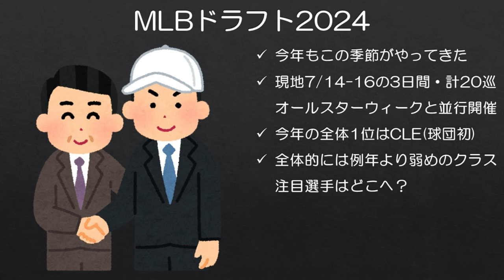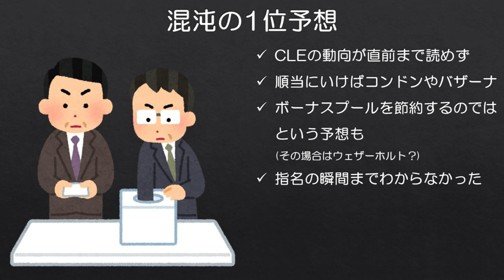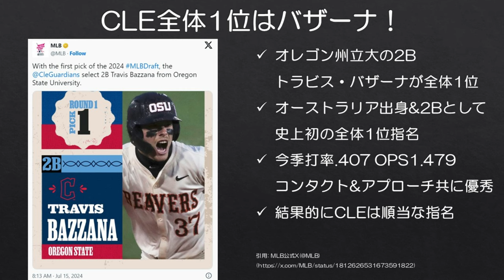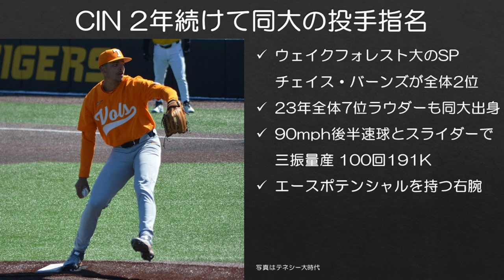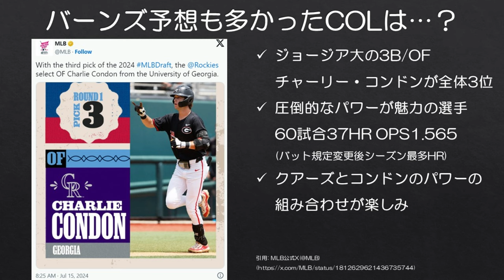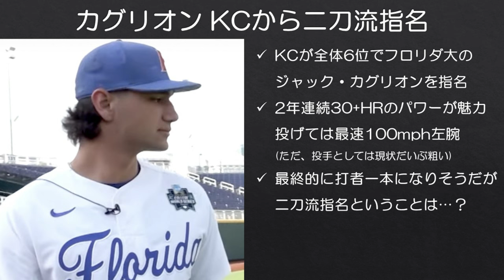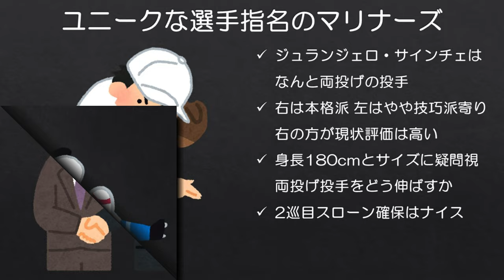【MLBドラフト2024】混沌の全体1位は誰の手に？マリナーズ「両投げ」投手指名！？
ここのところボロッボロだけどなぜか地区首位は維持したマリナーズ前半戦総括はオールスターブレイク中に出します。（キツイ負け方ばっかりで嫌になるけど）